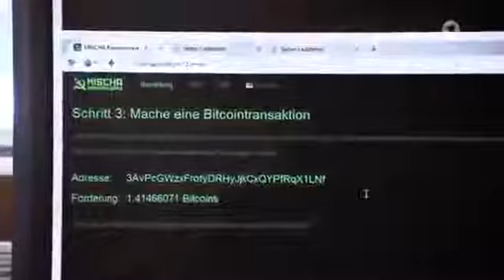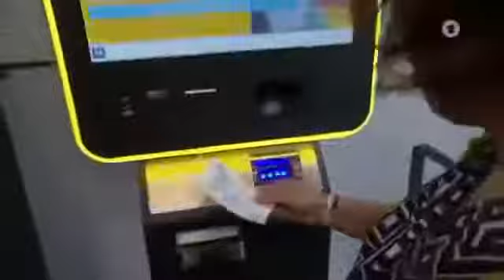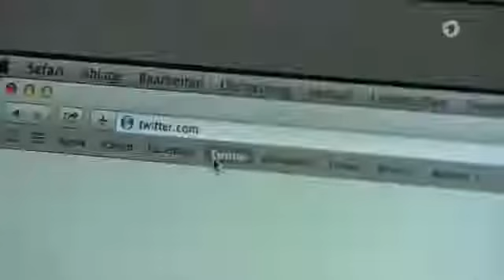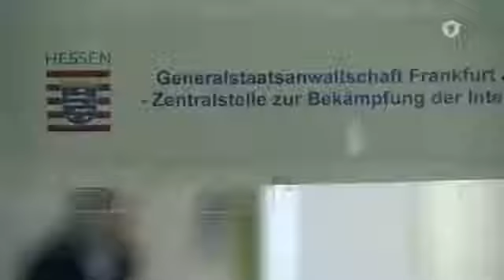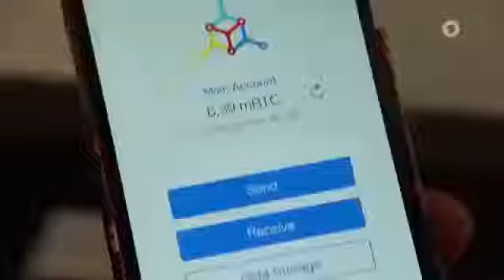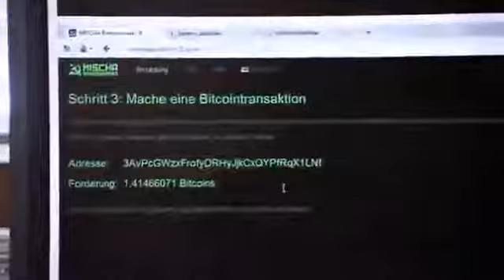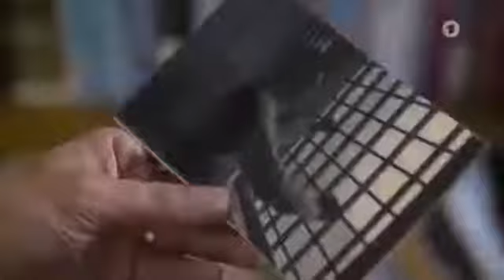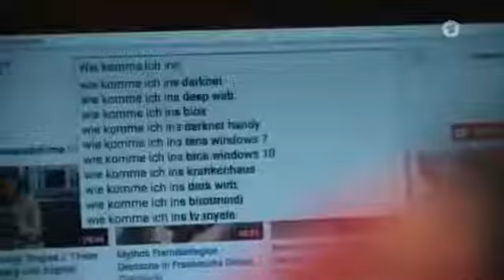Ein Leben zwischen Kartellen und Drogenkriegen Mexiko Doku 2017 HD (NEU)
Raus mit den Daten! Was du im Internet wert bist - Doku 2017 HD (*NEU*)

Jobs für die Flüchtlinge - Das Arbeitsleben nach der Flucht - Doku 2017 HD (*NEU*) Raus mit den Daten! Was du im Internet wert bist - Doku 2017 HD (*NEU*) .

Internetsüchtig - Wie das Internet unser Leben verändert - Doku 2017 HD (*NEU*) Raus mit den Daten! Was du im Internet wert bist - Doku 2017 HD (*NEU*) .

Ein Leben zwischen Kartellen und Drogenkriegen - Mexiko - Doku 2017 HD (NEU) Mehr Dokus: Dokuify präsentiert: Ein Leben zwischen Kartellen und .